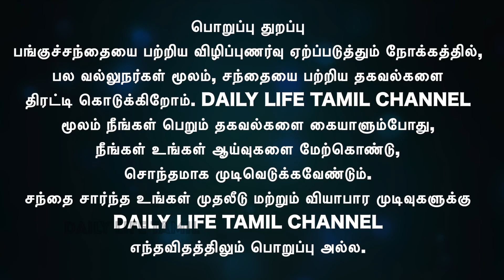Airtel,TCS,Icici.மற்றும் பல பங்குகள் தொடர்பான நேயர்களின் கேள்வியும் பதிலும் | share market in tamil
Federal Bank,Airtel,,Ceat,Abbott India,,TCS,Icici,Ril, Bank,Kvb,Coal India,.மற்றும் பல பங்குகள் தொடர்பான நேயர்களின் கேள்வியும் பதிலும்